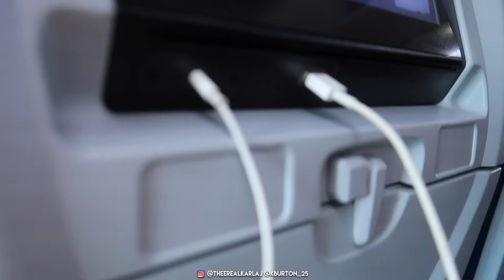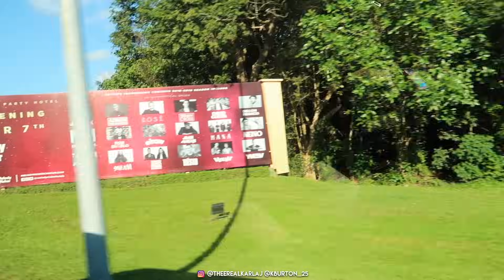SURPRISE TRIP TO MEXICO! ANNIVERSARY 💕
This week we took a surprise trip to Mexico! We really hope you guys enjoy AND MAKE SURE YOU WATCH THE WHOLE VIDEO!!

EQUIPMENT WE USE FOR MAKING VIDEOS!

● Lighting Setup
● Editing Program

kburton theerealkarlaj